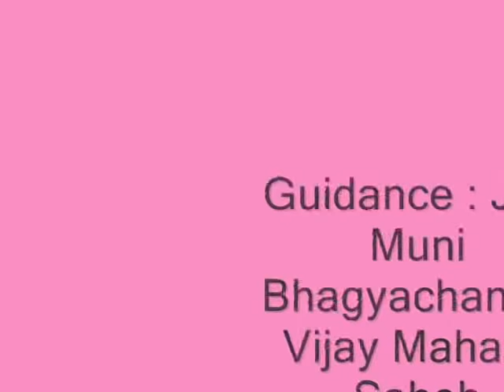Pehle Dungriye Me To Aadishwar Vandu - Jain Song